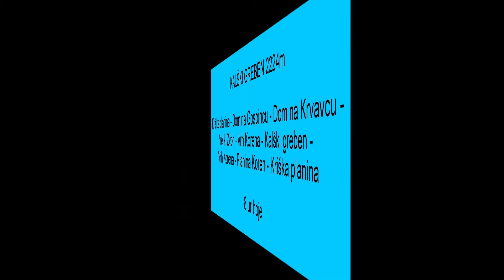KALŠKI GREBEN 2224m